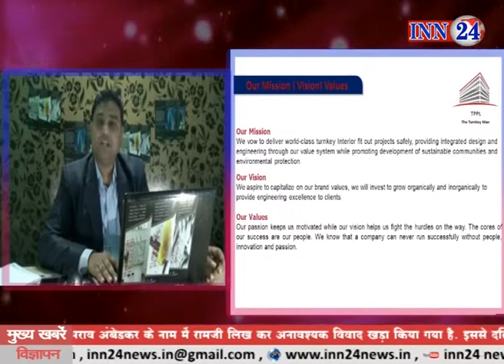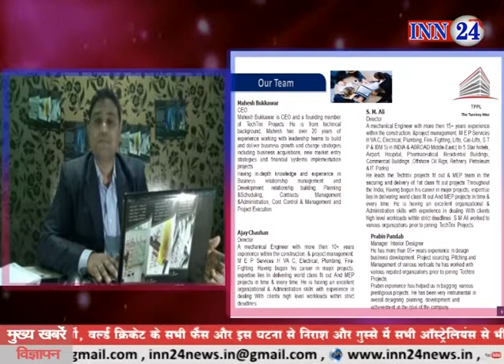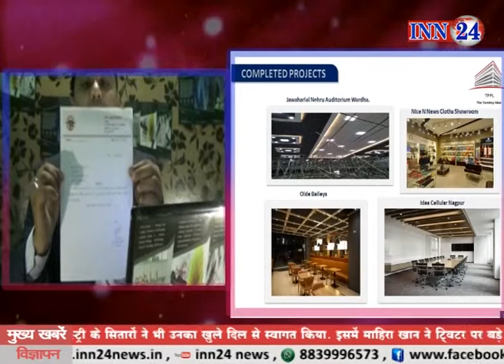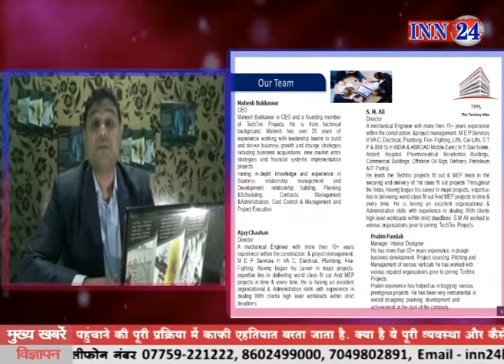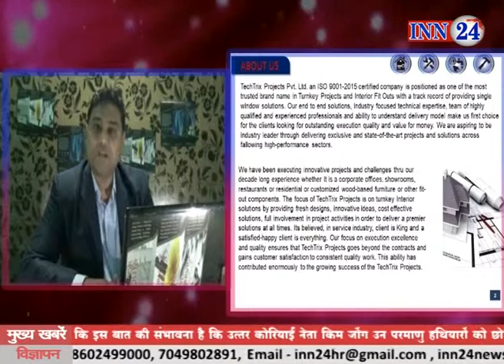Nagpur S M Ali Final